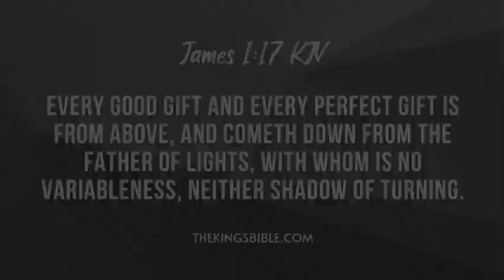HOW COULD HE BE SURPRISED? - 011623 TTV1851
¹

I like black olives.